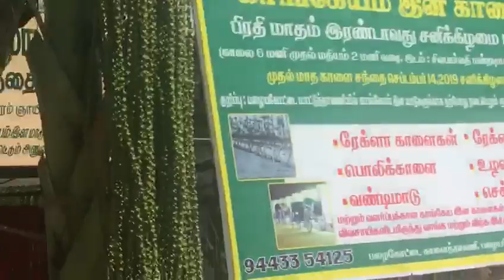Palayakottai Kalai shandy | காங்கேயம் இன காளை சந்தை | Wonderful moments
Palayakottai Kalai shandy

காங்கேயம் ரேக்ளா காளைகள், வண்டிகள்,வண்டி மாடு, பொலிக் காளைகள், ஜோடி காளைகள் வாங்க விற்க பழையகோட்டை மாட்டுத்தாவணியின் புதிய உதயம்

பிரதி மாதம் இரண்டாம்_சனிக்கிழமை மட்டும்.
காங்கேயம் தாலுகா, திருப்பூர் மாவட்டம்.